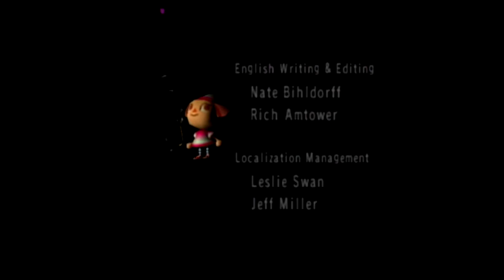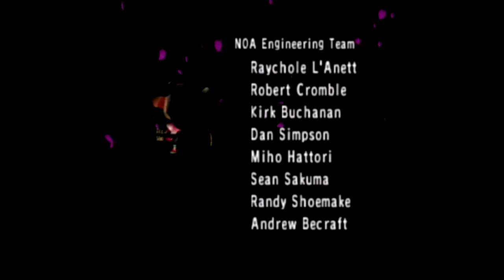Animal Crossing #4 - KK Katrina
Katrina is in town as well as KK Slider! Still no Gulliver, though.